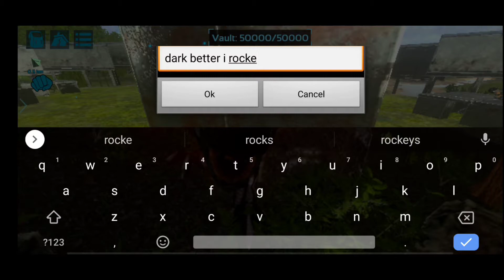Rading Spiral base part2#Ark mobile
Hello guys I hope you liked the video and if u do drop a like also press or throw a  hammer into the suscribe button and and share this video also comment below.I really appreciate how u guys supporting me❤️

Thank u

Stay home
Stay safe